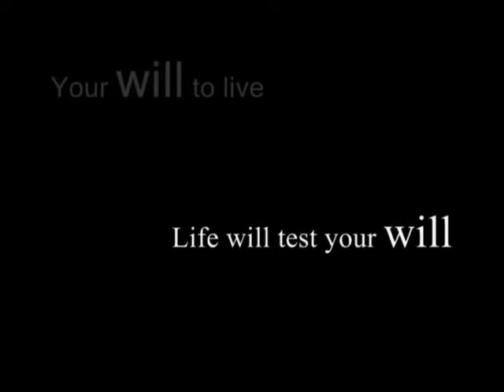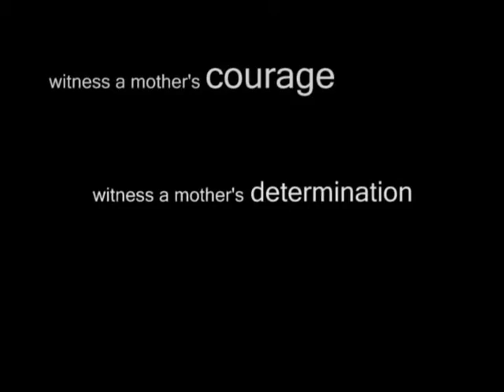"A Mother's Will" Trailer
"A Mother's Will"...a documentary by JOMO KENYATTA, JOMO KENYATTA PRODUCTIONS, South Plainfield, NJ.
Beatrice Perreira and her son survive a violent plane crash in Guyana, South America. She trekked for miles carrying her son and deceased infant daughter through jungle and mountainous terrain to eventual safety.

"A Mother's Will" will be shown at the Philadelphia International Film Festival & Market (PhilaFilm) this June.